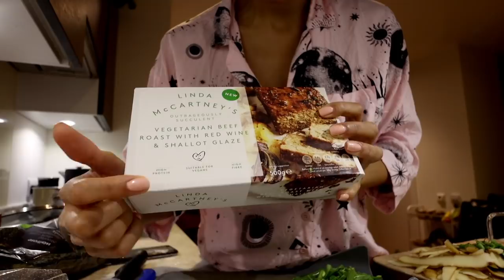COOK WITH ME 🌱 the plant-based meals you've been asking for 🍽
|MUSIC|
🎵 Jobii - Pomelo
🎵 Gregory David - Ocean View